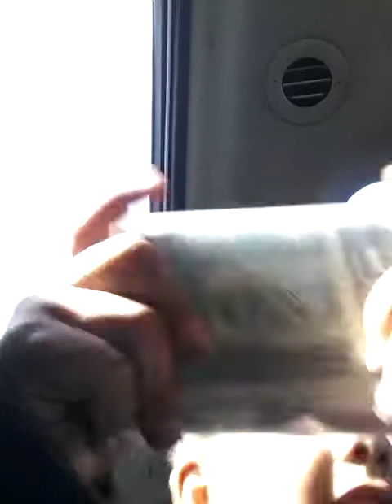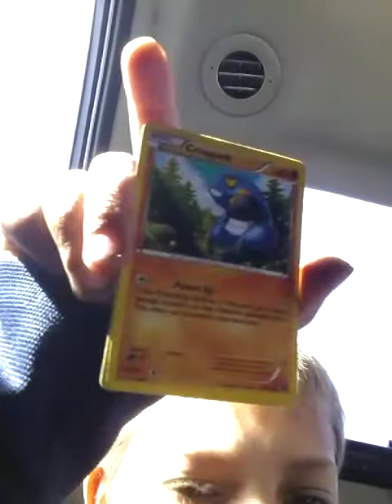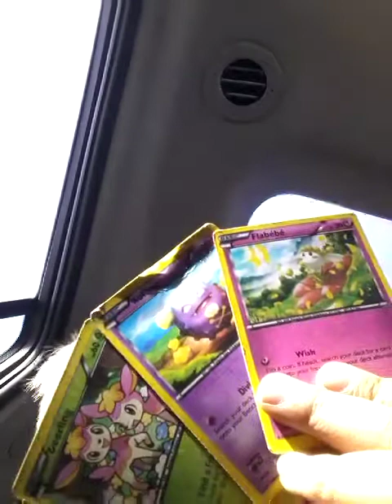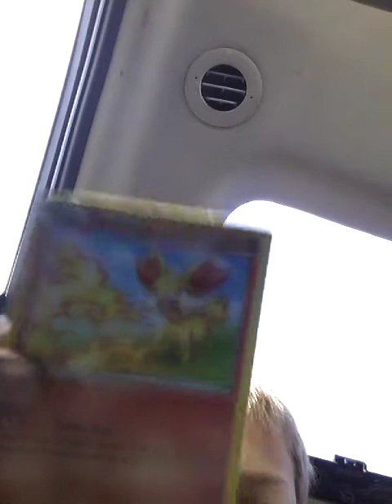November 14, 2020